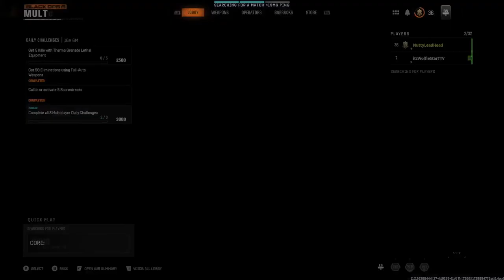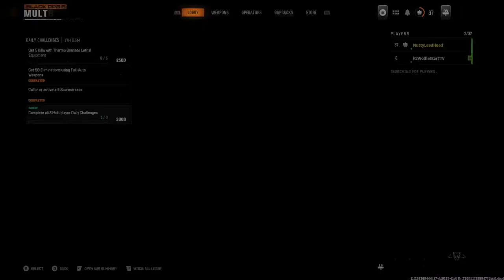Black Ops 6 - Fully Decked Out Gold M4 Over 1000 Kills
Winning alongside with ItzWolfiestar, We are soo good but not pro's...